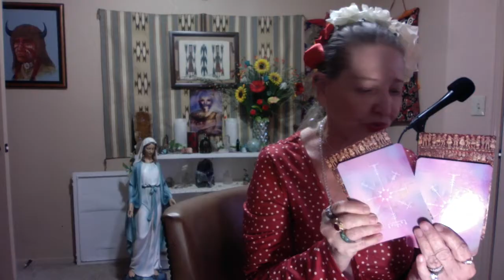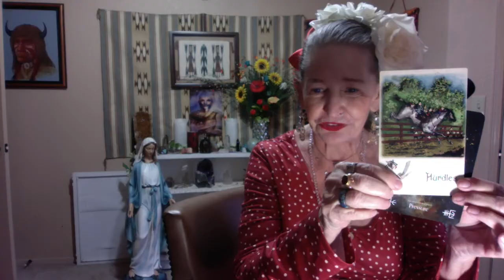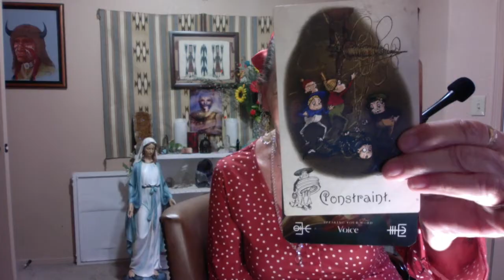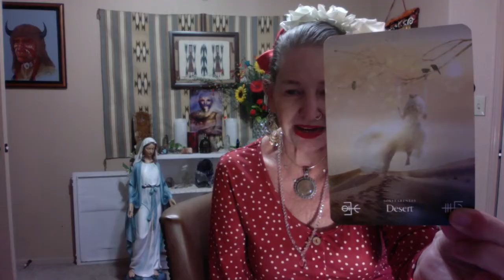The Personal Challenges 1 2 or 3 ?